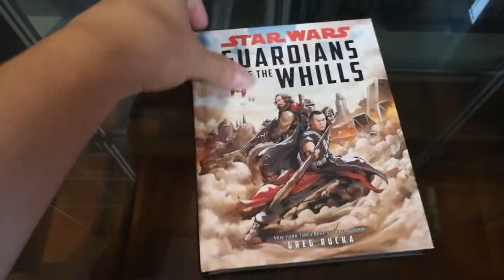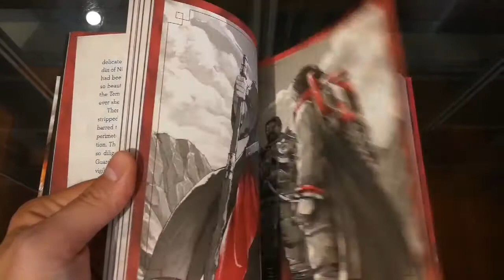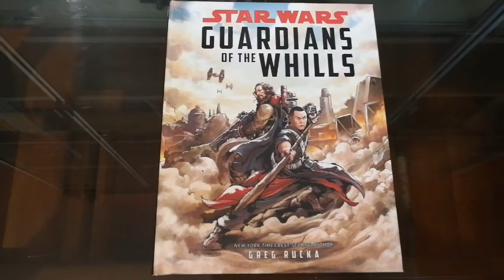Star Wars Guardians of the Whills (Review)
Aquí teneis la review de una de las novelas más esperadas del 2017, donde vamos a poder conocer un poco más a fondo a nuestros dos guardianes favoritos. Un buen complemento para profundizar en las historias alrededor de Rogue One.